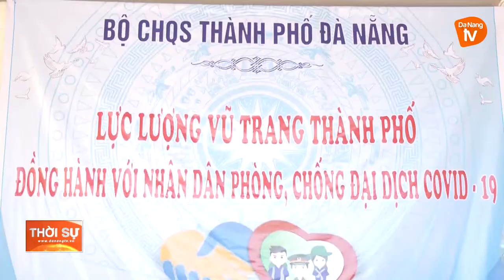HỖ TRỢ CHO CÁC HỘ KHÓ KHĂN TRONG KHU CÁCH LY Y TẾ